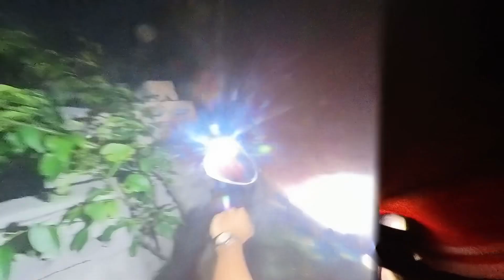Suýt Tai nạn trên đường nhà cụ Súa 85 tuổi ra về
Suýt Tai nạn trên đường nhà cụ Súa 85 tuổi ra về#trongtv